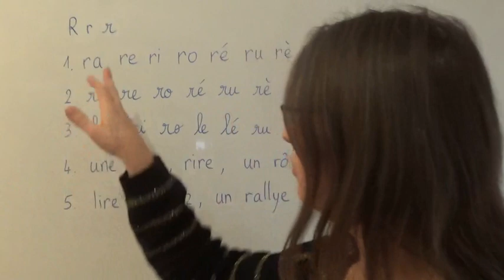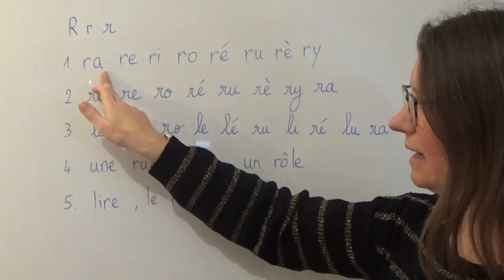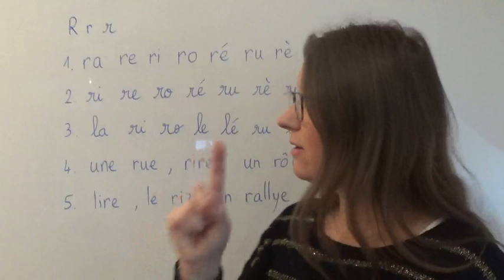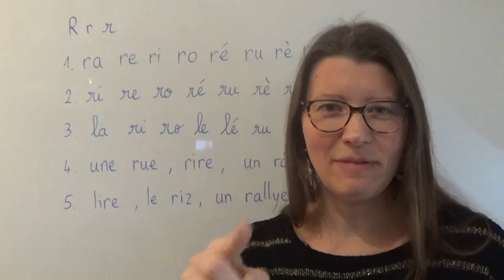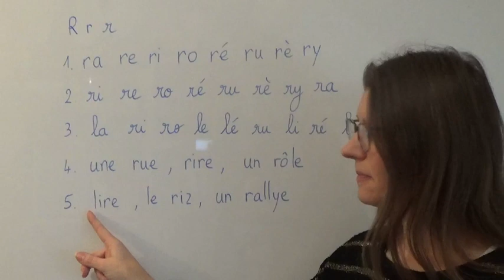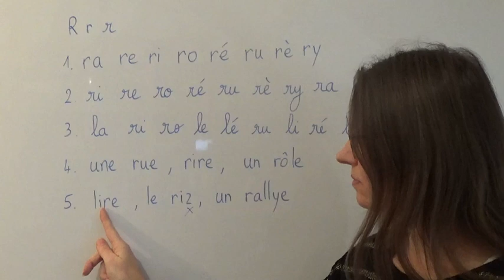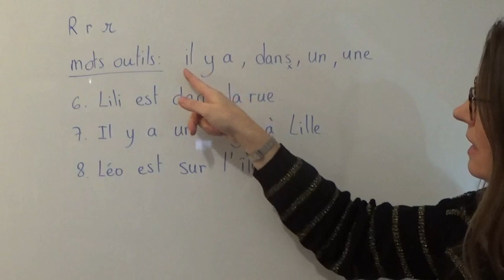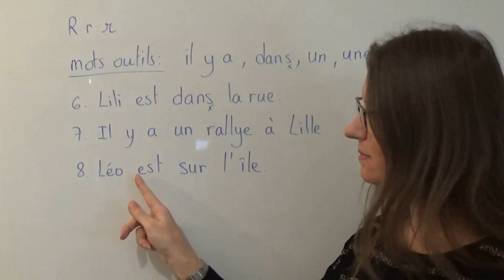JKL - Lire 9 - R r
R comme RIZ